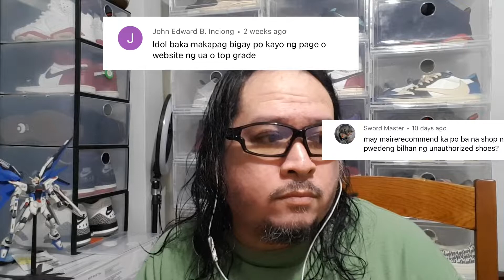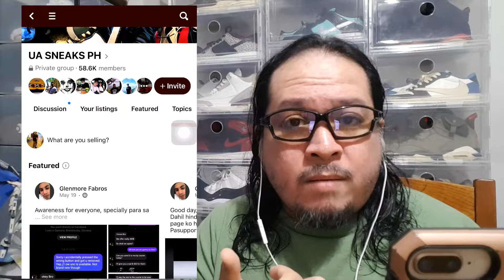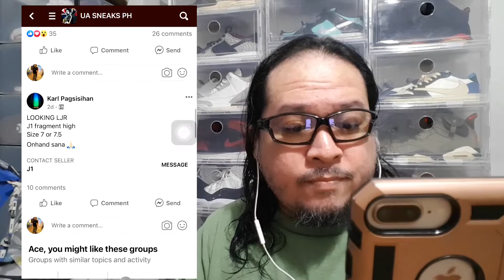SAN NAKAKABILI NG UA SHOES